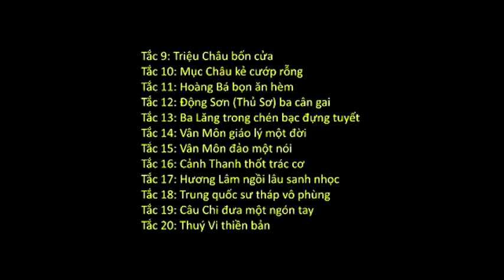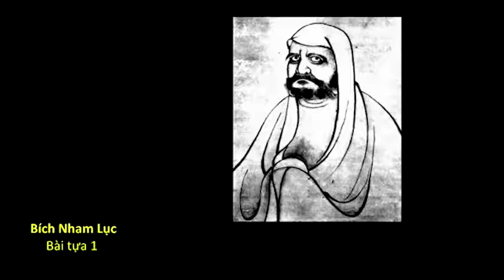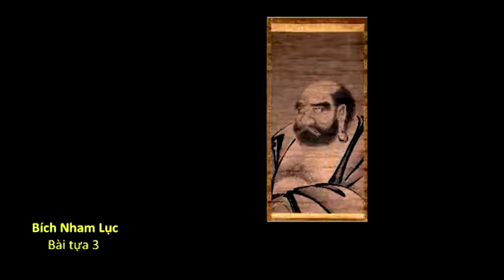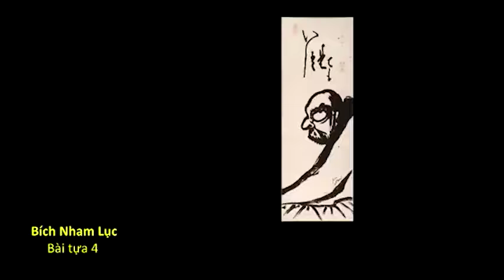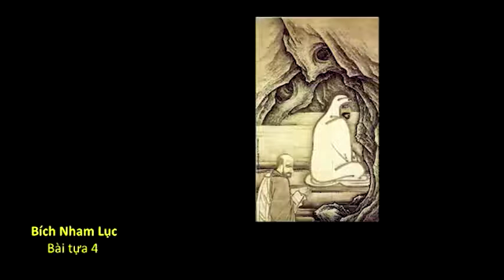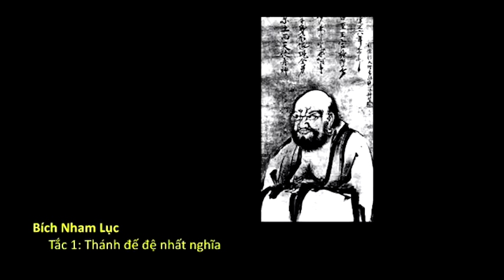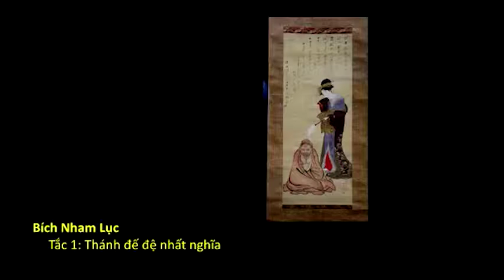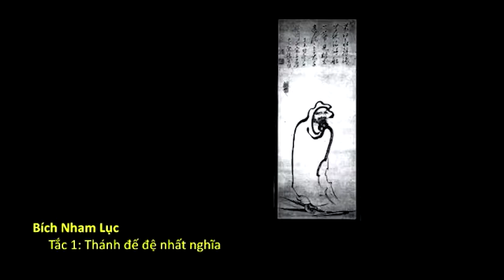Bích Nham Lục Phần 1 - HT Thích Thanh Từ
Những bài pháp thoại, pháp âm, thuyết pháp khác do Hòa Thượng Thiền Sư Thích Thanh Từ giảng